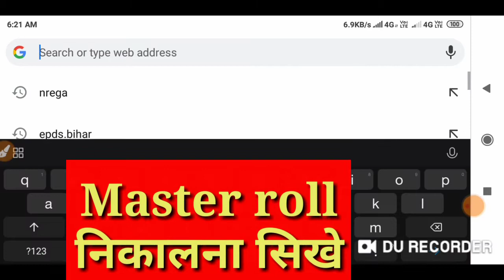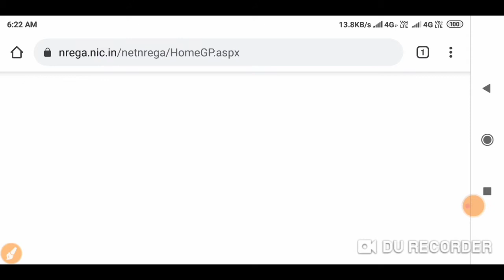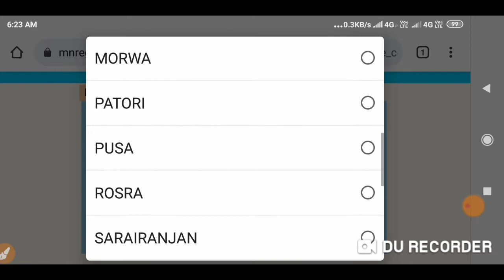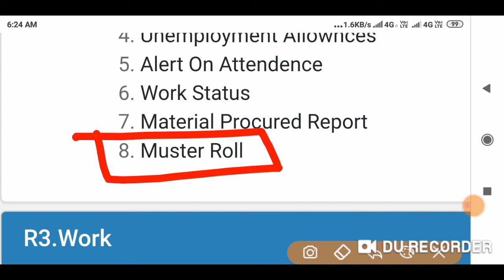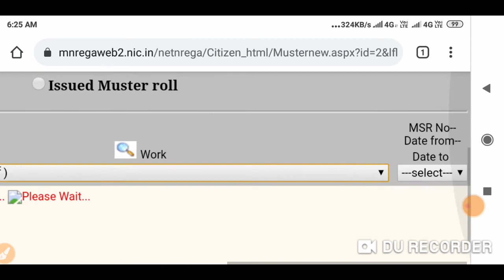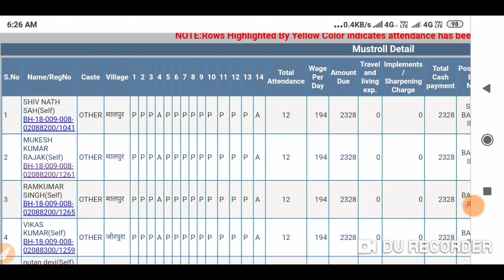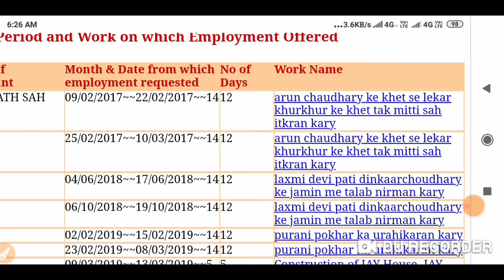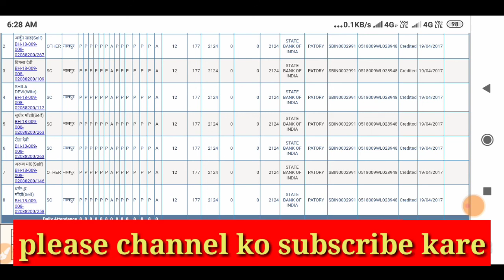Master roll निकालना सिखे /मुखिया सरपंच सब आपसे डरेगे! पैसे खाने वाले की पोल खोले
Dosto is videos me bataye hai master roll kaise nikaltey hai iske bare me